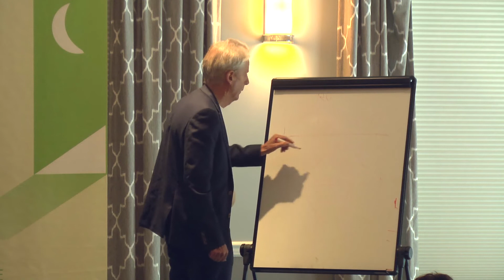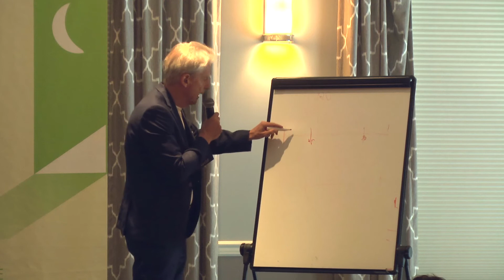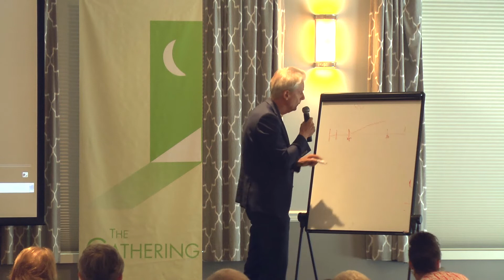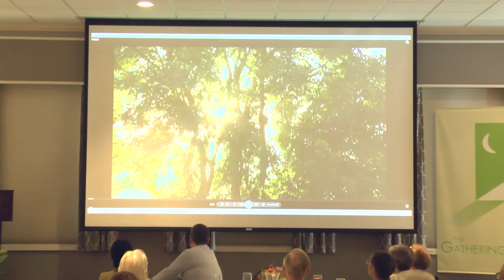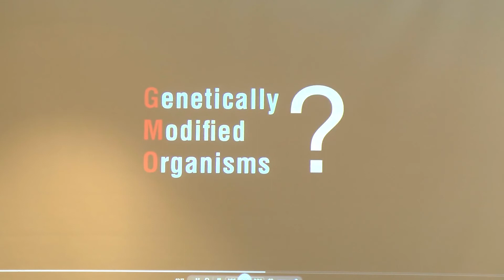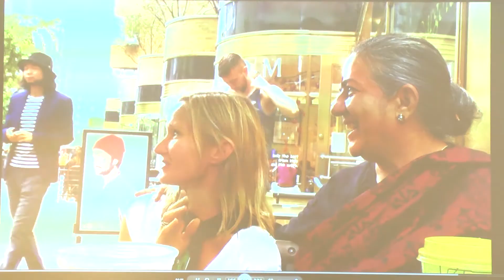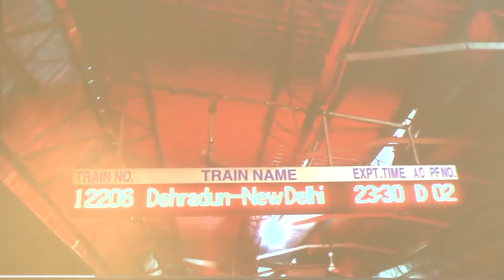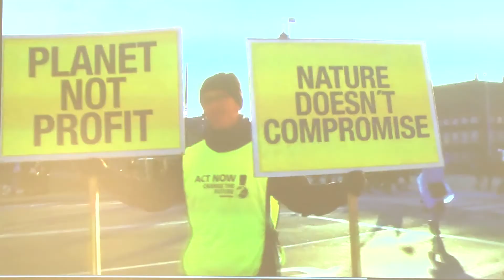Jim Becket "Is this the Golden Age of Documentary Films"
Presentation by filmmaker Jim Becket at 2016's The Gathering at Keystone College.